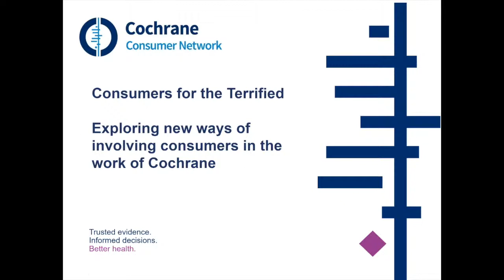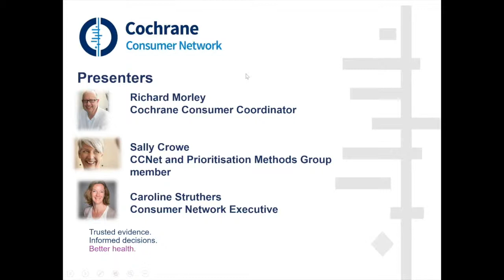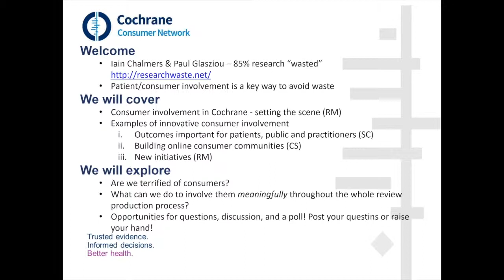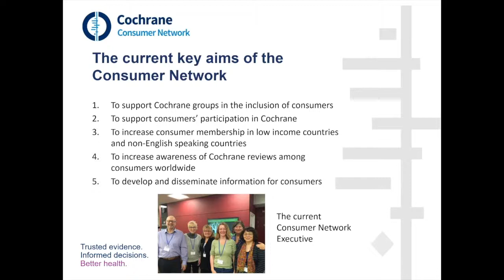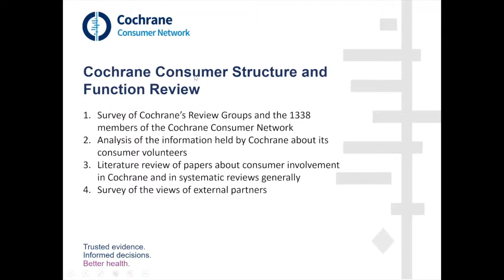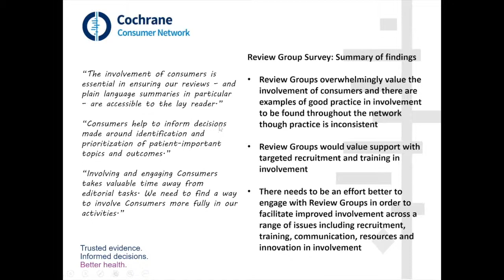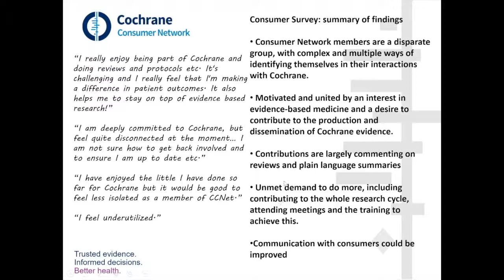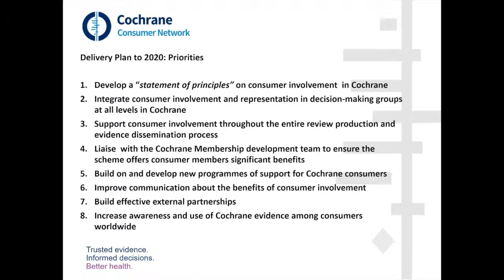Consumers for the terrified webinar part 1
Consumers for the terrified webinar part 1: Exploring new ways of involving consumers in the work of Cochrane

This Cochrane Learning Live webinar is for anyone interested in sharing and learning about ways of involving consumers in Cochrane.

Part of the Cochrane Learning Live webinar series.